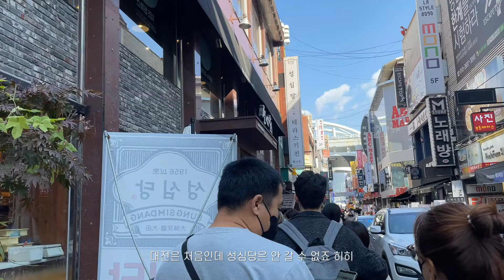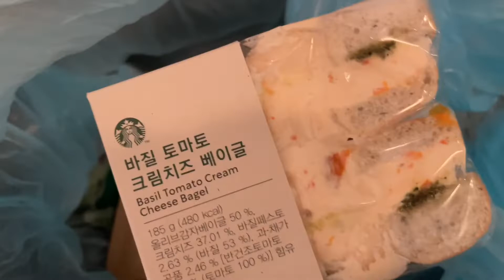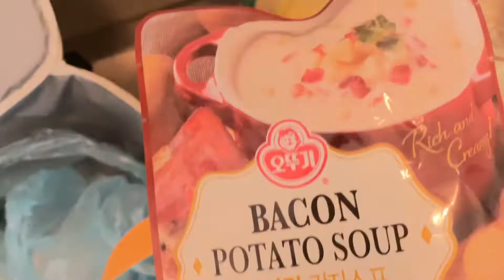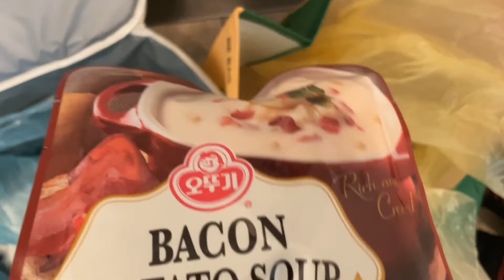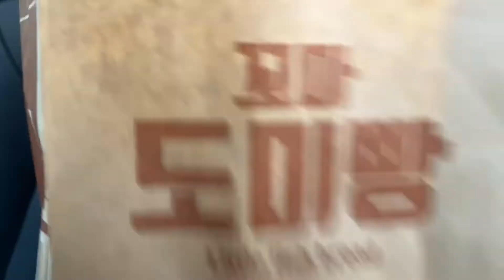브이로그 | 성심당 / 모찌방 / 코코로카라 / 가방 하울 / ssg 새벽배송 / 제니쿠키 / 세종문화회관 / 신세계 / hotel chocolat 어드벤트 캘린더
너무 오랜만이에요 여러분! 영국에서의 영상도 아직 못 올린 게 많은데 차근차근 올려보도록 할게요!!! 다들 행복한 연말 보내세요~